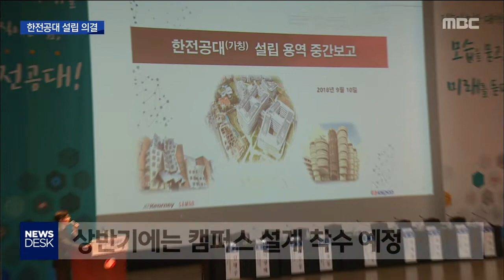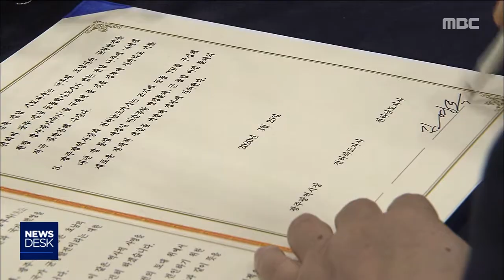[뉴스데스크]삼수 끝에 설립 의결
(앵커)
한전공대 설립이
또 한 고비를 넘겼습니다.

교육부 심사위원회가
세번째 심사 끝에
한전공대 법인 설립을 의결했습니다.

한전은 2022년 개교를 목표로
후속 작업에 속도를 내기로 했습니다.

(기자)

세번째 도전 만에
한전 공대의 법인 설립이 의결됐습니다.

교육부 대학설립심사위원회는
코로나 19의 여파때문에
화상으로 열린 회의에서
재적 위원 과반수의 찬성으로
한전 공대 설립을 의결했습니다.

지난해 12월과 올해 1월에 열린
두 차례의 회의에서는
서류 보완을 이유로
계속 심사 결정을 내렸지만, 이번에는
요건을 충족했다는 판단을 내린 겁니다.

이에 따라 교육부도
다음주에는 한전 공대 법인 설립을
최종 허가할 예정입니다.

(싱크) 교육부 관계자
"(요건이) 충족이 됐다라고 판단을 하셔서 오늘은 최종 허가를 의결하신 걸로 알고 있습니다. 위원님들께서 주신 의견들이 있어서 그 부분을 정리해서 다음주에는 (허가를) 내보낼까 계획은 하고 있는데.."

법인 설립이 의결되면서
한전공대 총장 인선과 교원 선발등
목표했던 2022년 개교를 위한 후속 작업도
속도를 낼 전망입니다.

당장 한전은 코로나 19의 때문에 연기했던
총장추천위원회를 이번달에 가동하고
올 상반기까지 총장을 선임한다는 계획입니다.

또, 캠퍼스 신축을 위한
기본 설계 공모 당선작도
이달 안에 발표하고,
상반기에는 본격적인 설계에
들어갈 예정입니다.

이를 위해 한전은 한전 공대 개교까지
모두 4천억원을 지원하는
재정 지원 방안도 심도 있게 논의했습니다.

(싱크) 전라남도 관계자
"한전 공대 측에서 법인 측에서 법인 설립 등기 같은 것을 하고, 보고도 하고 그 다음에 총장 선임도 하고, 일반적인 대학 설립 절차가 진행될 예정입니다."

이번 한전 공대의 법인 설립 의결로
다른 자치단체와 치열할 경쟁을 펼치고 있는
4세대 원형 방사광 가속기 유지전에도
전라남도가 유리한 고지를 점령할 전망입니다.

MBC News